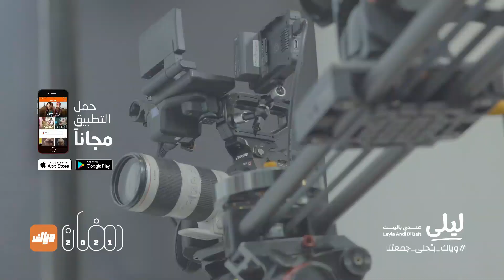بين الإعلام والطبخ هل راح تبدع المذيعة لانا بتقديم وصفة طيبة؟ برنامج ليلى عندي بالبيت | رمضان 2021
Weyyak شيف ليلى زارت بيت الإعلامية لانا الجندي وجربت أكلها الطيب، تعرفوا على الوصفة اللي قدمتها لانا في برنامج ليلى عندي بالبيت حصرياً على وياك‬⁩